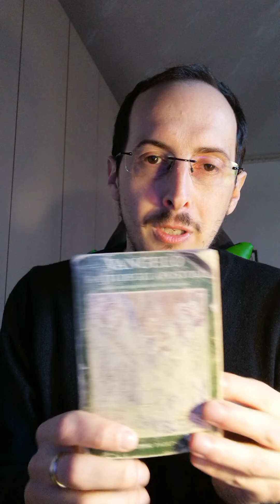Quali e quanti Gesù nei Vangeli canonici? Una prima analisi neotestamentaria (27/02/2021)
- Donne sottomesse e peccatrici
- Prima del Cristianesimo
- Il Cristo illegittimo
- Il Cristianesimo. Un'invenzione di "San" Paolo
- Dei e semidei:. Il Pantheon dell'Antico e del Nuovo Testamento